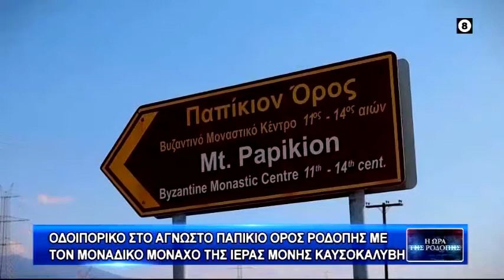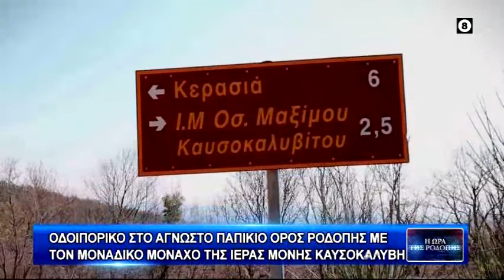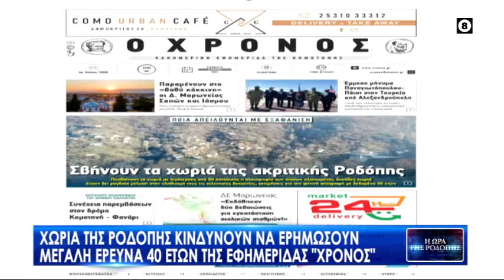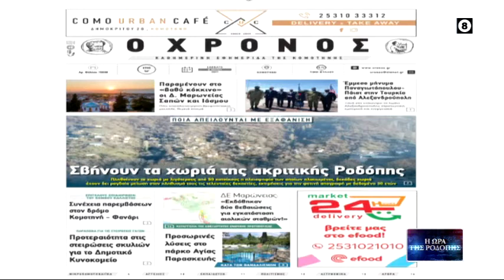Η ΩΡΑ ΤΗΣ ΡΟΔΟΠΗΣ 10 05 21